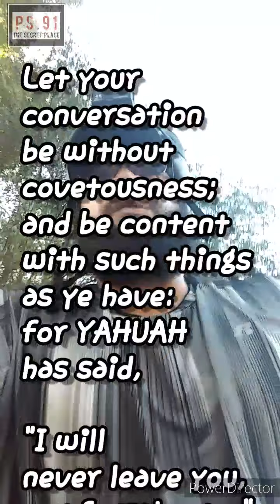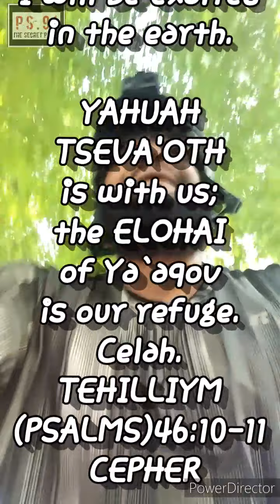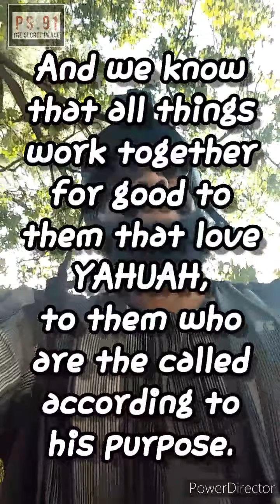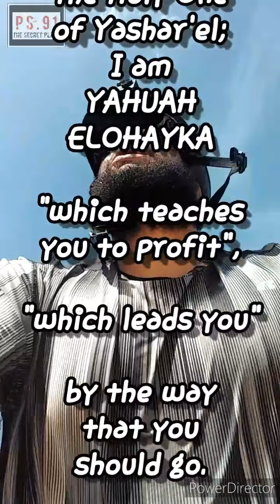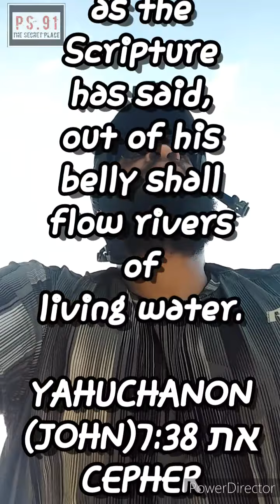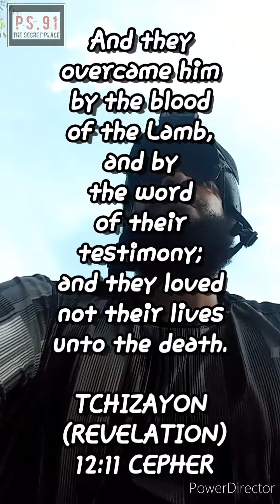Be Still & Know.... Don't You Move!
Be still, and know that I am ELOHIYM:
I will be exalted among the heathen, I will be exalted in the earth.

TEHILLIYM
(PSALMS)46:10
CEPHER